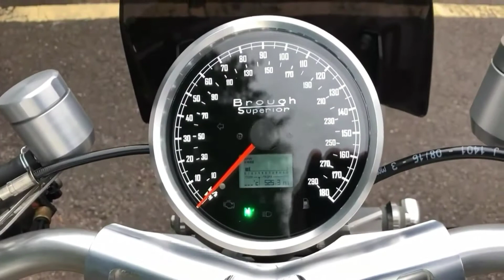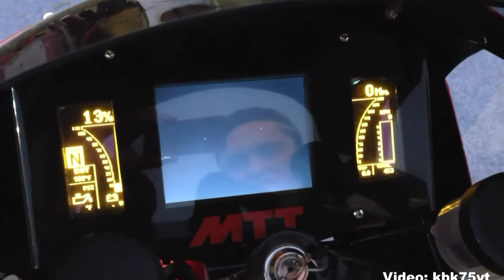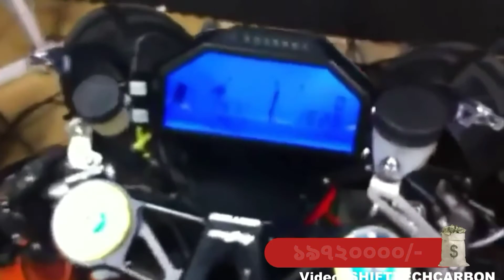Top 10 MOST EXPENSIVE Bike in the World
in this video you have to know top most expensive production bike in the world . this video have 10 most expensive bike like.MV Agusta F4 Claudio, aprilia RSV4 FW -GP, Arch KRGT1 , CUrtiss Motorcycle warhawk , Brought superior SS100 Anniversary , confederate P51 combat bomber,  Confederate FA13 Combat bomber, MYTY2K Turbine sipper bike,  HONDA RC213Vs , Ducati NRCM16 , Tambourine T12.most expensive motocycles 2021,most expensive bicycle on earth,the most expensive bikes.

বরিশাইল্লা টেক ইউটিউব চ্যানেল আপনাকে স্বাগতম। borishailla ভাষায় বাংলা দেশের একমাত্র  টেক চ্যানেল আমাদের borishailla Tech চ্যানেল।

I am not the owner of content which I used in my video like the picture these are taken from google or any other helpful site which help us to explain our video nicely or deeply.
if I used any other's content then I will definitely credit him thanks I hope all owners understand me if I used some content in my videos thanks again to all owners.